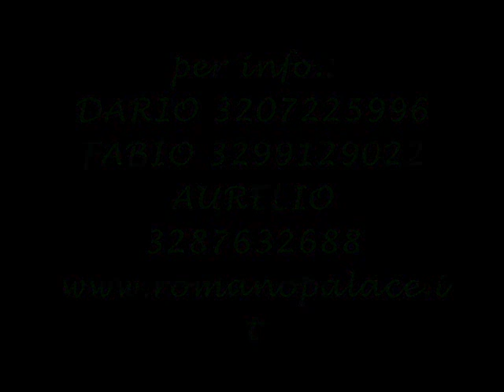CAPODANNO 2010 HOTEL ROMANO PALACE CATANIA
Elegante serata del CAPODANNO 2010 al "ROMANO PALACE" luxury hotel, sfarzosa struttura alberghiera di classe 5 stelle, di recente costruzione,dove sono state trascorse le più belle serate della movida catanese. NON PUOI MANCARE, per info contattami. solo 35 € open-bar PER INFO CONTATTAMI QUI O CHIAMA AI RECAPITI TELEFONICI PRESENTI ALLA FINE DEL VIDEO. VI AUGURO BUON DIVERTIMENTO